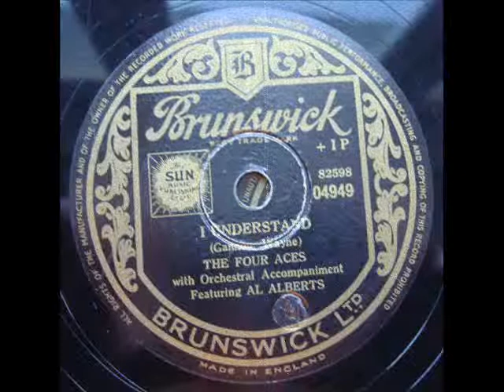THE FOUR ACES FEAT AL ALBERTS - I UNDERSTAND - Brunswick 4949 (1952) DoGramofonuPL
THE FOUR ACES FEAT AL ALBERTS - I UNDERSTAND
Brunswick 4949 - original 78 rpm record from 1952